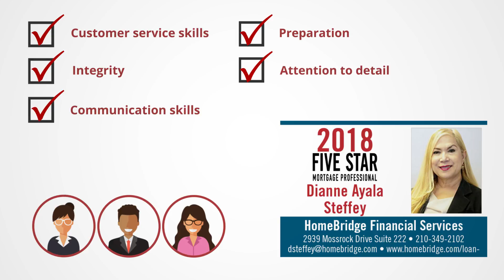2018 Five Star Austin, San Antonio and Central Texas Mortgage Professional Dianne Ayala Steffey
Dianne Ayala Steffey wins the 2018 Five Star Mortgage Professional Award!

Five Star Mortgage Professionals represent those who are outstanding in their field. Winning Professionals are selected as a
result of a rigorous and objective research process. For any market, each year’s field of winners represents no more than 7% of
agents within the market.